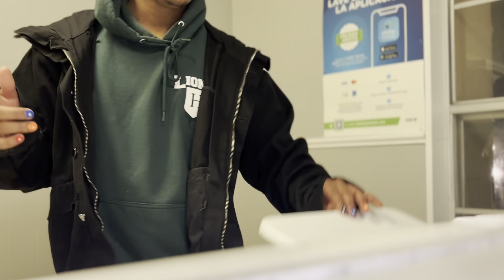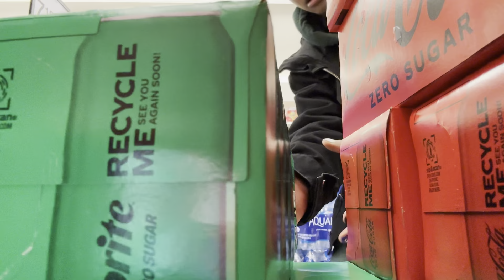Back to your regularly scheduled program!!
Today’s schedule consisted of Worship, Work, Hoops, Thrift, and Target!